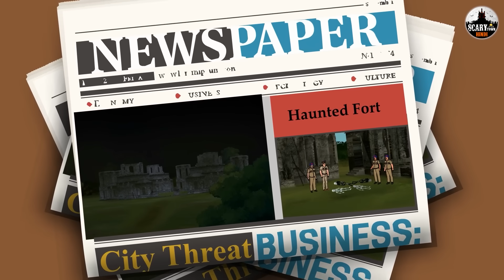మరణం గ్రామం | Telugu Stories | Stories in Telugu | Telugu Horror Kathalu | Koo Koo TV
Story - The Village of The Death